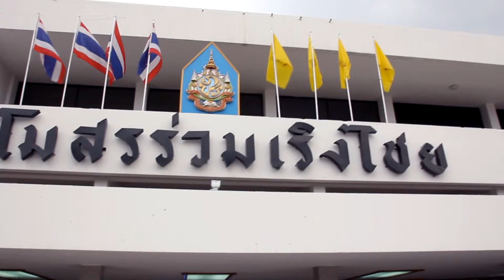Wedding ceremony /ปริยจัตร&วีระศักดิ์ (งานเย็น)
Wedding ceremony /ปริยจัตร&วีระศักดิ์